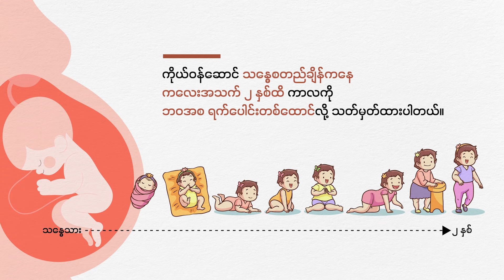ကလေးတွေကို ၁၅ ထပ်အမြင့်က ပစ်ချခဲ့တဲ့ စုံတွဲကို တရုတ်မှာ သေဒဏ်စီရင် | People's Spring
ကလေးတွေကို အထပ်မြင့် တိုက်ပေါ်ကနေ ပစ်ချခဲ့တဲ့ စုံတွဲကို တရုတ်မှာ သေဒဏ် စီရင် ကွပ်မျက်လိုက်ကြောင်း သိရပါတယ်။

ဇန်ဘိုဆိုတဲ့ အမျိုးသားနဲ့ သူ့ရဲ့ ချစ်သူ ယီချန်ချန်တို့ဟာ ဇန်ရဲ့ ပထမ အိမ်ထောင်နဲ့ ရခဲ့တဲ့ ကလေးငယ် နှစ်ဦးကို သတ်ဖြတ်မှုအတွက် ပြစ်မှုထင်ရှားကြောင်း တရားရုံးက ဆုံးဖြတ်ပြီး အပြင်းထန်ဆုံး စီရင်ချက်ကို ချမှတ်ထားခဲ့ပါတယ်။

အခု သီတင်းပတ်မှာတော့ စီရင်ချက်ကို လက်တွေ့ အကောင်အထည် ဖော်လိုက်ပြီလို့ တရုတ် အာဏာပိုင်တွေက ပြောပါတယ်။

ဇန်က သူဟာ လူလွတ်တစ်ယောက်လို့ ပြောပြီး ယီနဲ့ ဇာတ်လမ်းရှုပ်ခဲ့ပါတယ်။ နောက်တော့ ဇန်မှာ ဇနီးနဲ့ ကလေးတွေ ရှိနေတာကို ယီက သိသွားရာက ပြဿနာ ရှာခဲ့တာကြောင့် ဇန်က ဇနီးဖြစ်သူကို ကွာရှင်းခဲ့ပါတယ်။

အဲဒီနောက် ကိုယ်ပိုင် မိသားစု ထူထောင်မယ်ဆိုတဲ့ ယီရဲ့ သိမ်းသွင်းမှုအရ ဇန်ရဲ့ ပထမ အိမ်ထောင်နဲ့ ရခဲ့တဲ့ ကလေးနှစ်ဦးကို နိုင်ငံ အနောက်တောင်ပိုင်း၊ ချောင်ကင်းဒေသမှာ ရှိနေတဲ့ အထပ်မြင့်တိုက်ကြီး တလုံးရဲ့ ပြတင်းပေါက်ကနေ တွန်းချခဲ့တာ ဖြစ်ပါတယ်။

အဲဒီ ဖြစ်စဉ်ကို မတော်တဆမှု တခုအဖြစ် ဟန်ဆောင် ဖုံးဖိဖို့ ကြိုးစားခဲ့တဲ့ သူတို့ရဲ့ အကြံအစည်က မအောင်မြင်ခဲ့ပါဘူး။ ကလေးတွေကို သွေးအေးအေး သတ်ဖြတ်ခဲ့တဲ့ ဖြစ်စဉ်ဟာ တရုတ် တနိုင်ငံလုံးကို အကြီးအကျယ် အမျက်ထွက်စေခဲ့ပါတယ်။

ယီက ဇန်ရဲ့ ကလေးနှစ်ဦးဟာ ဝန်ထုပ်ဝန်ပိုးတွေအဖြစ် အစဉ်တစိုက် ယူဆခဲ့ပြီး သတ်ပစ်သင့်တယ်လို့ ဇန်ကို အစဉ်တစိုက် ဖိအားပေးနေခဲ့တယ်လို့ တရားရုံး မှတ်တမ်းတွေအရ သိရပါတယ်။ တကယ်လို့ ကလေးတွေကို လက်စ ဖျောက်မပစ်ရင် လမ်းခွဲမယ်လို့လည်း အမျိုးသမီးက ဖိအားပေးခဲ့ပါတယ်။

၂၀၂၀ ပြည့်နှစ်၊ နိုဝင်ဘာလမှာတော့ ဇန်ဟာ သူ့ရဲ့ ၁၅ ထပ်အမြင့် တိုက်ခန်းပေါ်ကနေ ၂ နှစ်အရွယ် သမီးနဲ့ ၁ နှစ်အရွယ် သားငယ်တို့ကို တွန်းချခဲ့ပါတယ်။

 ကလေးတွေဟာ အိပ်ခန်း ပြတင်းပေါက်နားမှာ ကစားရင်း ပြုတ်ကျ သေဆုံးသွားသလို ဖုံးဖိဖို့ ကြိုးစားခဲ့ပေမယ့် လူသတ်မှုက ရုပ်လုံးပေါ်လာခဲ့ပါတယ်။ အဲဒီနောက် ဇန်နဲ့ ယီတို့ဟာ ၂၀၂၁ ခုနှစ်မှာ သေဒဏ် စီရင်ချက် ချမှတ် ခံခဲ့ရပါတယ်။

တရုတ် တရားရုံးချုပ်က သေဒဏ်ကို လက်တွေ့ စီရင်ဖို့ နောက်ဆုံး အတည်ပြု ဆုံးဖြတ်ပေးခဲ့တာဖြစ်ပြီး အဲဒီ စုံတွဲဟာ ဥပဒေကြောင်း အရရော၊ ကျင့်ဝတ် စံနှုန်းတွေ အရပါ ဘယ်လိုမှ လက်သင့်မခံနိုင်လောက်အောင် နိမ့်ပါးတဲ့ စက်ဆုပ်စရာ ရာဇဝတ်မှုမျိုးကို ကျူးလွန်ခဲ့ကြောင်း သုံးသပ်ခဲ့ပါတယ်။